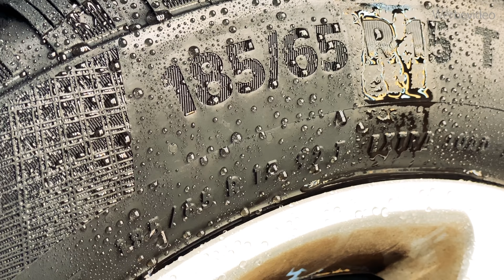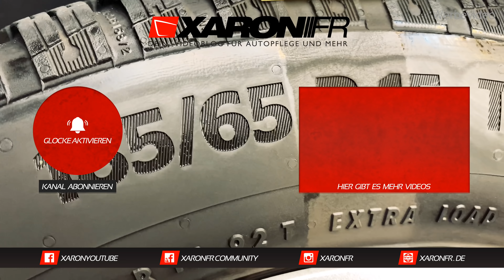ADBL TIRE DRESSING Reifenpflege im Test - Anwendung und Langzeittest - Reifen auffrischen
Shiny Freaks Felgenpflege Set: Auto Felgenreinigung - Soft99 Tire Black Wax

Soft99 Tire Black Wax Reifenwachs (170g) Auto Reifenpflege Set

Autoglanz Über Schwarz:

besten Microfasertücher (40x40) zum auspolieren in verschiedenen Farben:
chemicalworkz